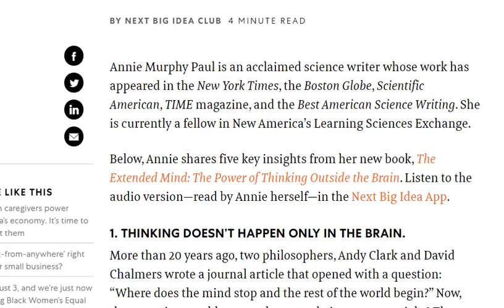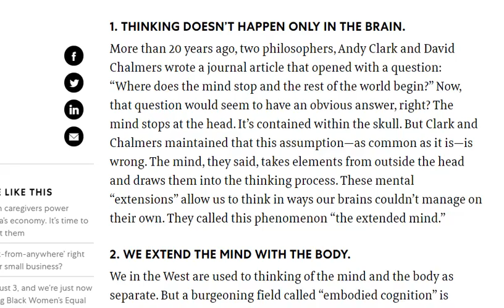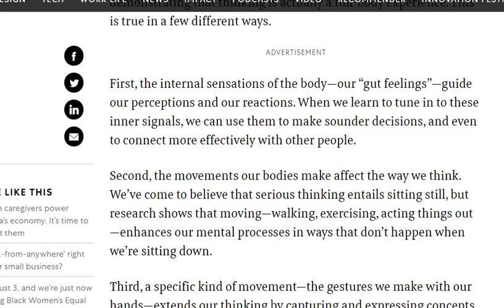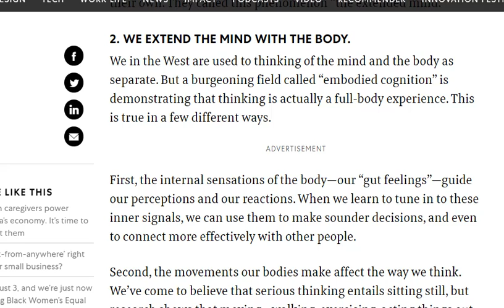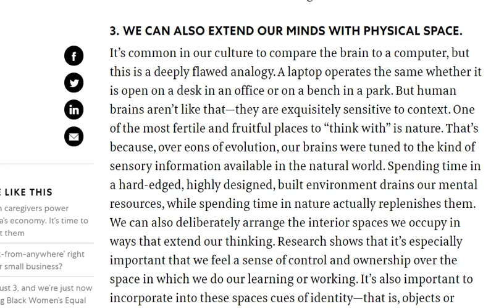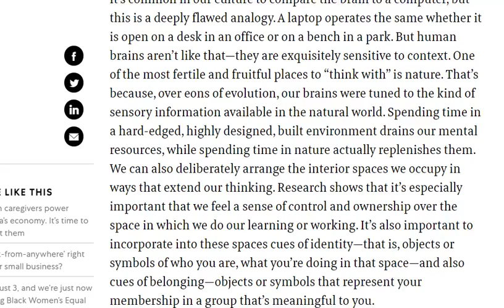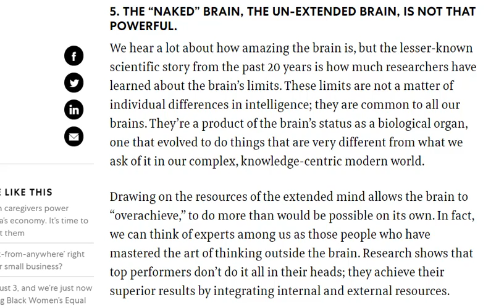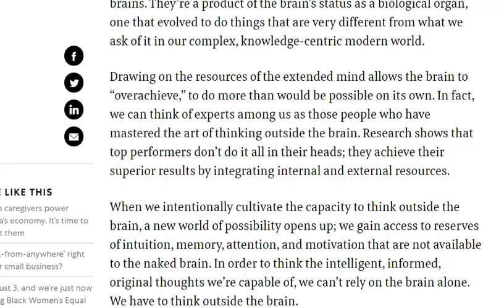Extend Your Mind